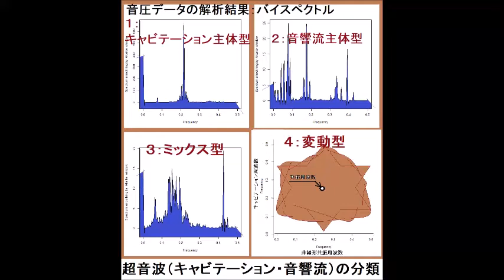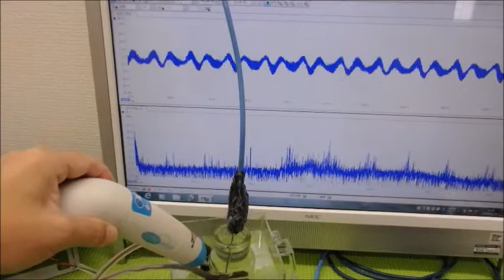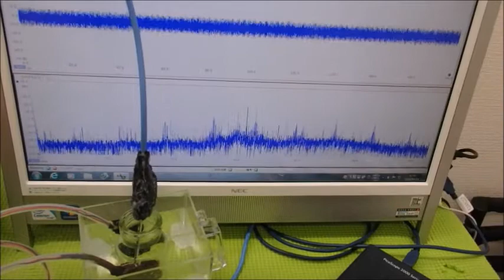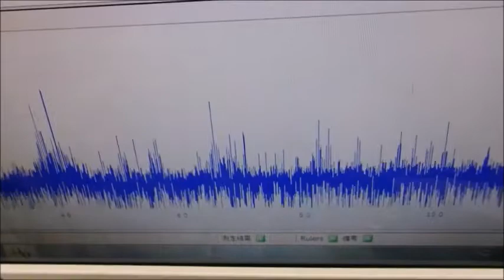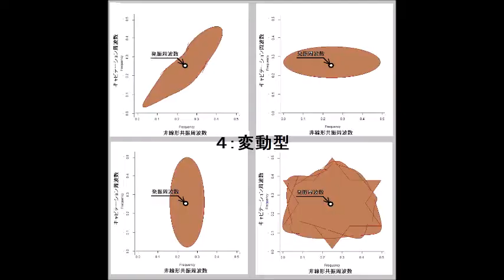‹‹超音波伝搬現象の分類：：超音波実験››